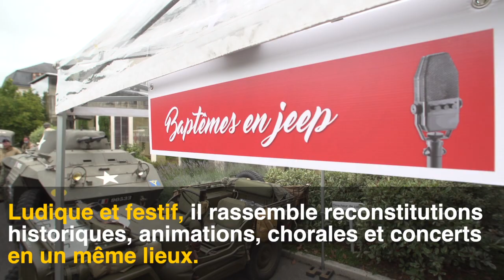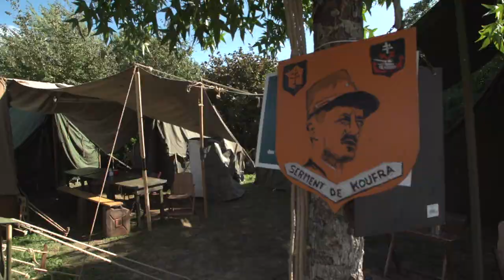Festival "L'Appel de la Liberté" - 23 août 2020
Revivez en vidéo la journée du dimanche 23 août « L’Appel de la Liberté ». De nombreuses animations ont donné l'occasion de célébrer le 75e anniversaire de la fin de la Seconde Guerre mondiale.